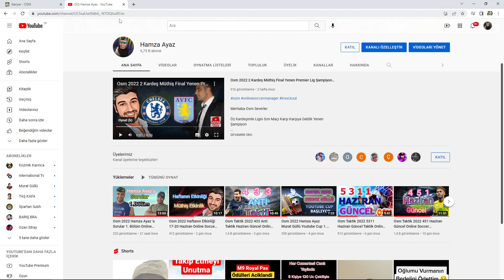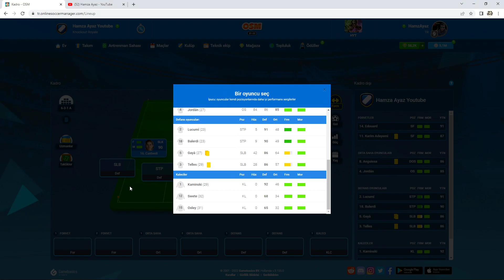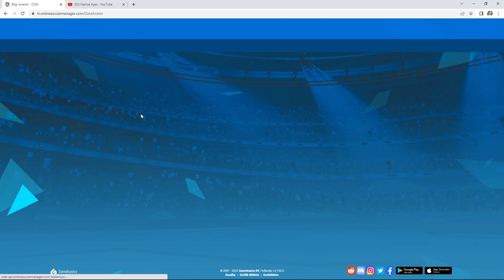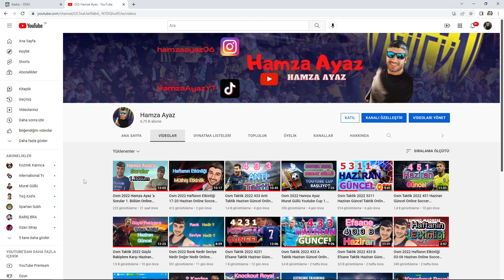Osm Taktik 2022 631 Haziran Güncel Taktik Online Soccer Manager Best Tactic 2022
631 Haziran Güncel Taktiğimizle Yola devam